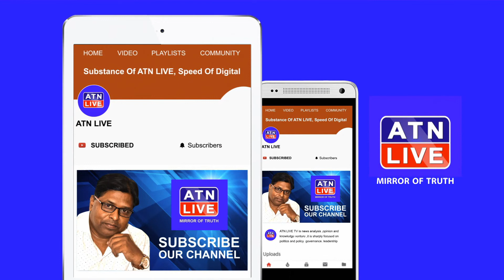50 Days Sabzibagh Protest for NPR, NRC AND CAA with Kavi sammelan & Mushaira.. part 02